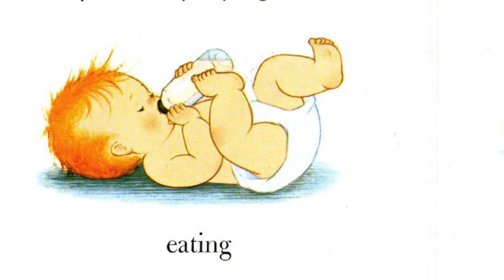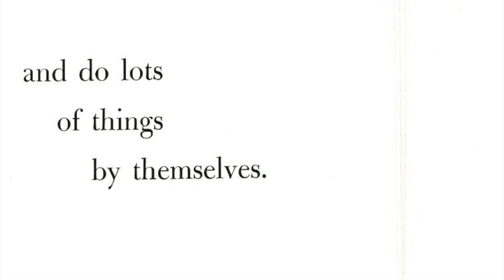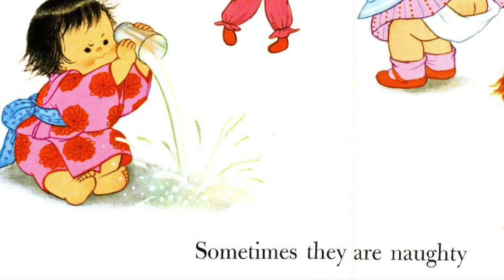Babies Book by Gyo Fujikawa Read Aloud | Children's Books Read Aloud | Bedtime Stories for Toddlers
Babies by Gyo Fujikawa Read Aloud by Beth with Happy Cultivated.

This 1960's Babies book is written by Gyo Fujikawa. It was first printed in 1963. This is another great addition to our Babies Books Online as we present Babies Books Read Aloud.

Purchase the book, Babies

Printable Wall Art Inspired by the book, Babies

Babies by Gyo Fujikawa is a bestselling book for toddlers that simply teaches about babies with beautiful illustrations.  Gyo Fujikawa was a renowned author and illustrator of children's books. Born in 1908, Fujikawa studied at the Chouinard Art Institute in Los Angeles and worked as a promotional artist for the 1940 film Fantasia. She later moved to New York, where she would design many books for the Walt Disney Company. Fujikawa illustrated five old books about babies and wrote and illustrated 45 more, her most beloved being Babies and Baby Animals, which together have sold well over 1.5 million copies. She died in 1998.

Each children's book has inspired a digital wall print for nursery art or playroom art. The downloadable and printable wall art inspired by kids stories can be found